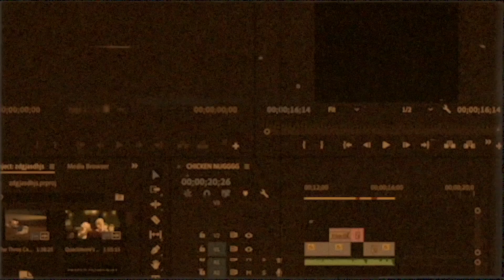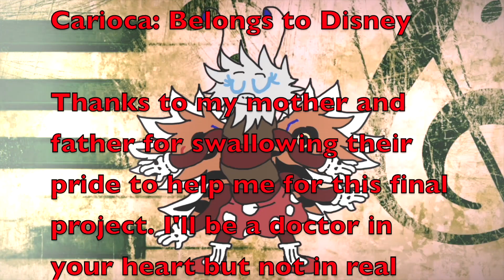想像する (To Imagine)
This was a final project for one of my classes. It was honestly rushed at the end, hence why there was so much stock footage of the animations I did in 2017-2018. I was originally going to animate the whole song but my professor demanded a live action sequence and that animating everything whilst finishing 5 other final projects was too much. For the live action scenes, I tried asking my classmates for help but they were all busy so I was forced to ask my parents for help. Being their Asian selves, they hesitated to help me. If anything, they disapproved of my major and wanted me to either become a nurse or lawyer. Regardless, I managed to bribe them. Their scenes are covered in static and glitch effects since they cannot film anything to save their lives, despite my teachings. Everything came out choppy and blurry with them so I ended up working around it. There was also a true ending where I'd supposedly "live" but there was no time to render everything so I left it ambiguous. Translated lyrics were supposed to be added but I had no time.

The project required that I base my film off something-mainly a folklore. This is why I chose the song Momotaro. It retold the Japanese folklore about a Peach Boy who was punished for being lazy and had to fight his way through an island of demons through modern methods.

All credits are in the credits since I don't wanna get copyrighted but I'm probably going to anyways...